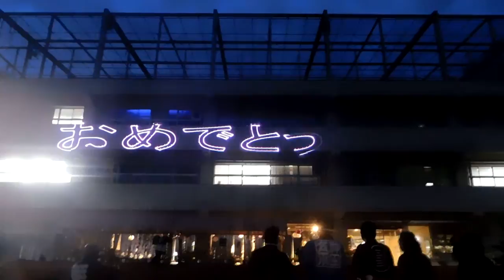DSCN8164レーザー・プロジェクションマッピングArts Chiyoda 3331挨拶20161008